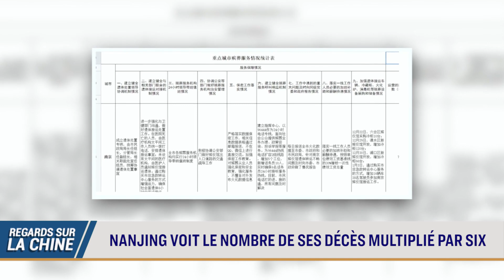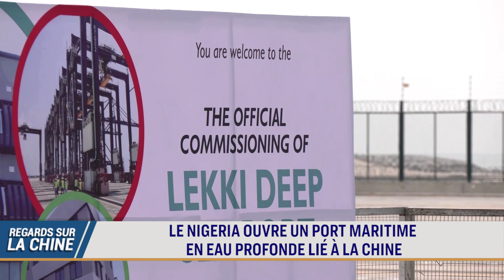Le nombre de décès à Nanjing a été multiplié par six | Regards sur la Chine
De nombreux décès ont été observés à Nanjing, mais le Parti communiste chinois, ou PCC, minimise la situation. Le pari de Xi Jinping a-t-il réussi ? Certains responsables chinois disent que le pic de COVID-19 est en train de descendre. Mais est-ce vrai ? La Chine vient de connaître un pic important de cas de virus dans tout le pays. Et une enquête menée par notre média partenaire a révélé que certaines régions ont observé des chiffres six fois plus élevés que le mois dernier. Quelle est la cause de ces écarts ? Et qu'est-ce que cela signifie pour le reste du monde ?

00:00 Regard sur la Chine du 30 Janvier 2023
00:33 Nanjing voit le nombre de ses décès multiplié par six
02:05 Taiwan nomme un nouveau chef du bureau de la sécurité nationale
02:47 Le Japon lance un satellite de collecte de renseignements
03:33 Une église démolie dans le Zhejiang en Chine
04:50 Le Pape conseille d’être patient vis-à-vis de la Chine dans une interview au Vatican
05:57 Le Nigeria ouvre un port maritime en eau profonde lié à la Chine